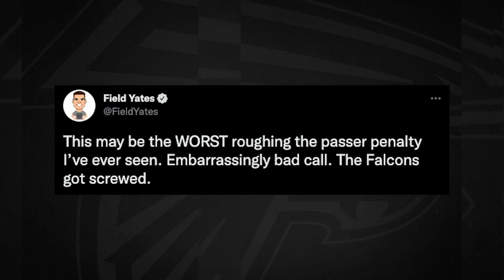Controversial calls, trades & turning points for Atlanta Falcons | Falcons Audible Podcast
Derek, Dave and Scott discuss the Atlanta Falcons loss to the Tampa Bay Buccaneers, and break down how the Atlanta Falcons can find success playing the 49ers in Week 6.

00:00 - Intro
00:52 - Topics
01:20 - Controversial Call
09:29 - What stuck out in ATL vs TB matchup?
17:05 - Where was the turning point in the game?
20:48 - Falcons face the 49ers
27:29 - Deion Jones traded

Falcons Audible presented by AT&T: Each week, host Derek Rackley and former Falcons quarterbacks Dave Archer and DJ Shockley will talk about the Falcons, the NFC South and the biggest storylines around the NFL. More than a breakdown of the past game, Derek, Dave and DJ will share stories, provide their takes on the biggest storylines, and talk about what they mean for the weeks ahead.